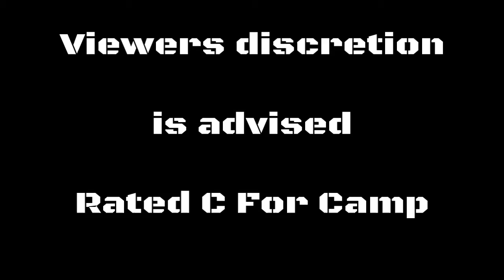BO3 /Call of duty Patch Thoughts